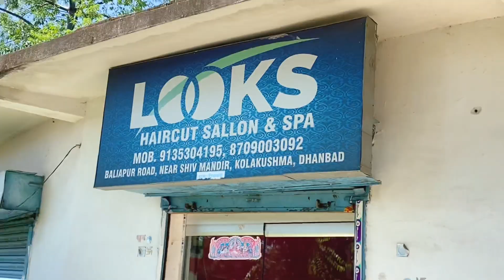First Time flying Drone || New Haircut || Fish Spa || Daily Vlog 4k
Tags & Keywords

Vlog
Daily vlog
Dhanbad vlog
Dhanbad vlogger
Flying drone
First time drone experience
Cheap and best drone in india
Available drones in india
Fish spa dhanbad
Best fish spa in dhanbad
Fish spa prabhatam grand mall
Family vlog
Daily content
Hindi video
Fun at park
Masti with friends
Funny vlog
Jharkhand bihar vlog